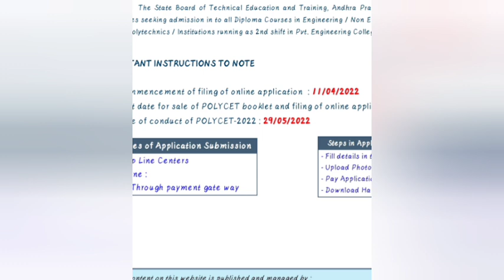Ap Polycet 2022 Counseling Process | Information About Pass Marks And Results | Venky Telugu Channel